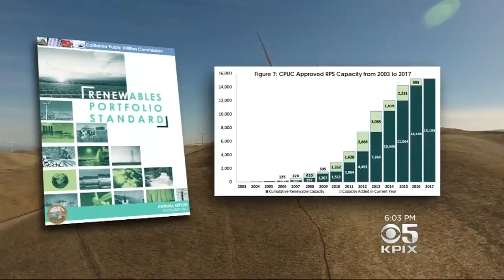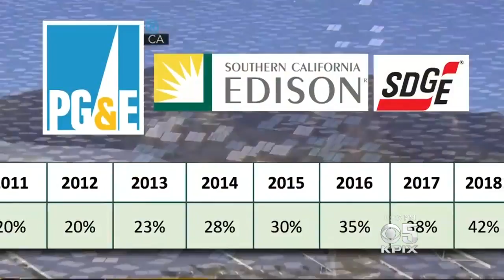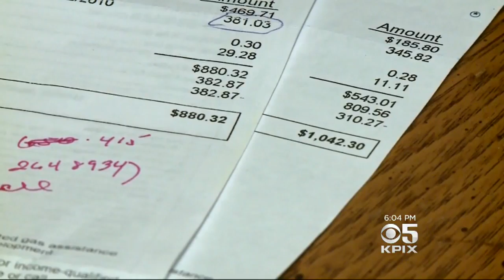California Will Get Half Its Electricity from Renewables by 2020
California is outpacing its own ambitious goal for renewable energy. Kiet Do reports. (11-16-17)